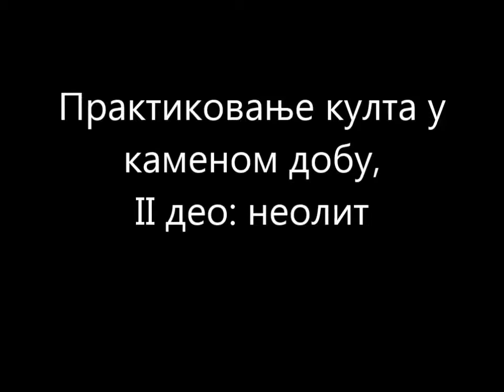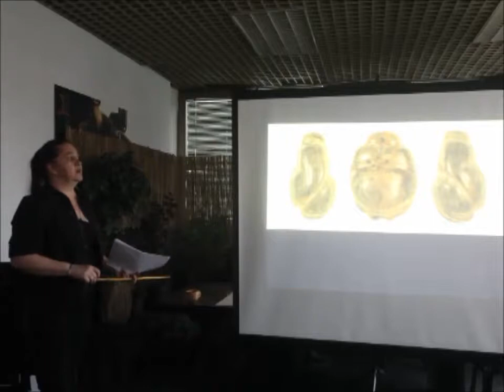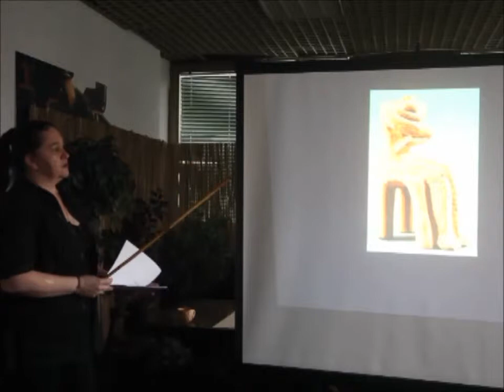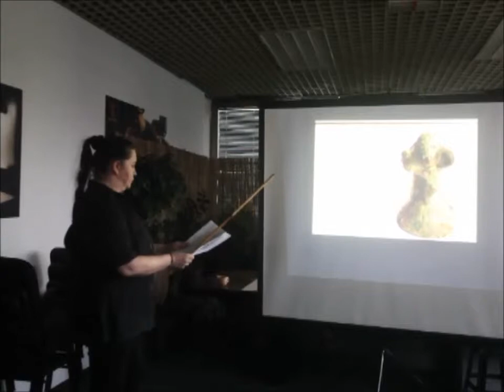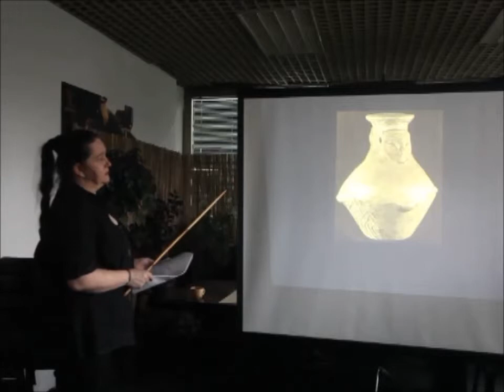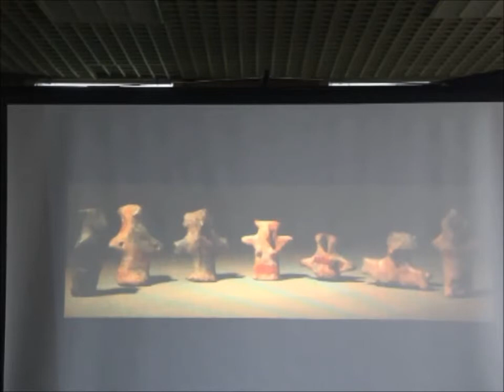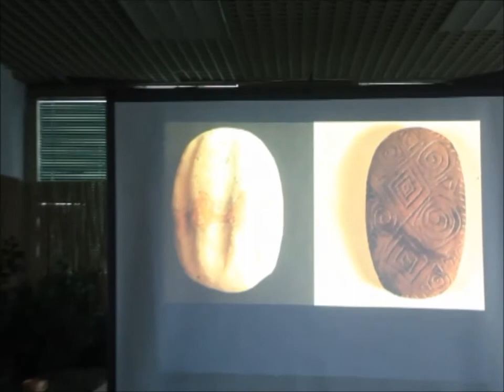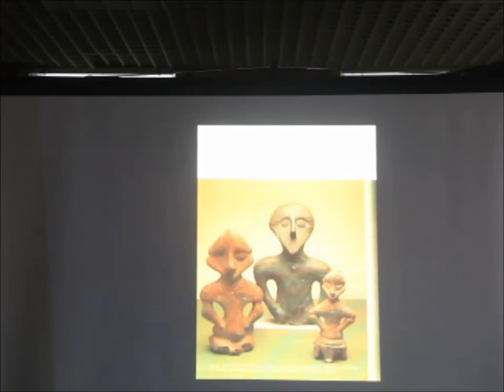Предавање: Практиковање култа у каменом добу, II део: неолит